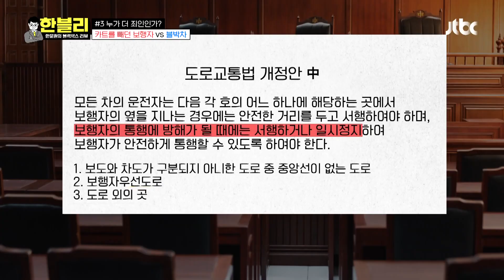카트 빼는 보행자를 피해 가지 못하고 충돌해버림..💥 | 한블리 (한문철의 블랙박스 리뷰) 24회 | JTBC 230330 방송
카트 빼는 보행자를 피해 가지 못하고 충돌해버림..💥